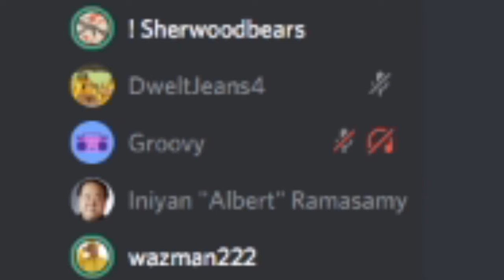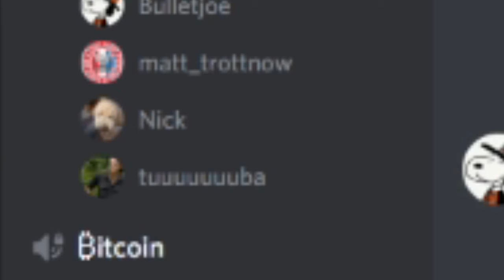Snippet of Jackson's brain